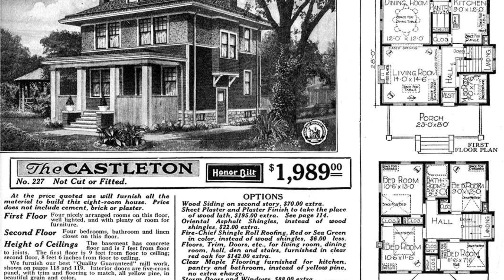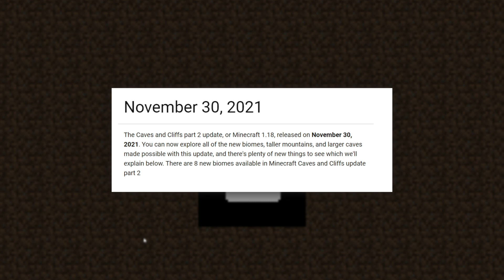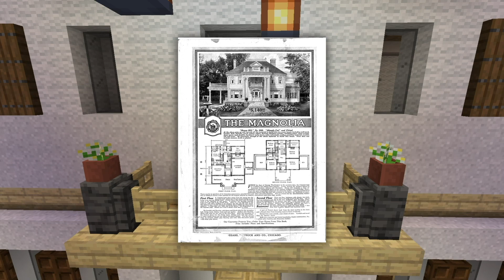I Tried to Follow Real House Plans in Minecraft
hit me up if you have a plot of land or have already built a foundation and don't know what to do with it -- let's build a sears home together 💪

I am so sorry the video quality is so low -- my poor computer was chugging from running Minecraft and recording at the same time 😅